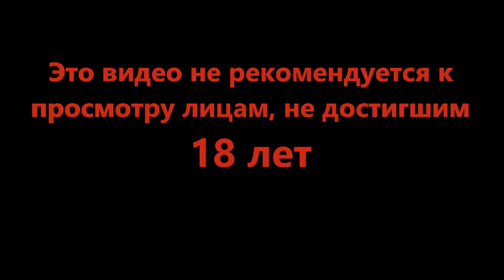Ещё более тайные мутки - Beholder 3 #6